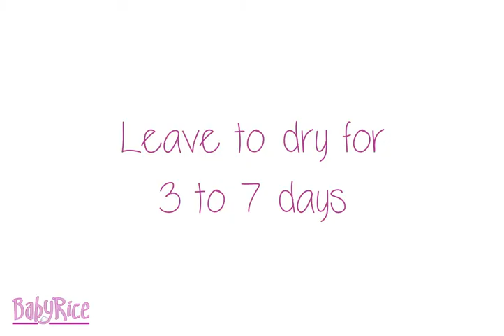How to Make Create a 3D Plaster Cast of a Dog Paw and Paint it Using Our Metallic Wax Finishing Kit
Create a unique keepsake of your beloved dog with a BabyRice paw casting kit. Each kit contains everything you need to create your pet's paw casts and paint them with a shimmer-tastic metallic finish. You can also use these kits to create a cast with you holding your furry friend's paw.

Create a unique keepsake of your four-legged friend with BabyRice's Premium Paw Casting Kit. Each kit contains everything you need to create 4 casts of a small dog or puppy (2 casts of a larger dog). You can also use this kit to create a cast with you holding your furry friend's paw.

If you would like to take create additional casts, why not check out our large paw casting kits.

3D casting produces amazing results and the effort is more than worth it, we promise! With the help of our instructions that come with the kit you will be able to produce a great paw cast, just like the photos show you here! Our paw print casting kits contain high-grade, colour changing (chromatic) alginate impression powder, which is totally safe for use on skin. The main ingredient of BabyRice alginate is seaweed! All of our alginate conforms to British Safety Standards (BS 4269 Pt.2:1991) and ISO 1563:1990.

Generally speaking, the alginate mould won't stick to your pet's fur, however, we do recommend lubricating the paw with a drop of olive oil, coconut oil or something similar. Ask any dog owner and they'll tell you that dogs think with their stomachs, so bear in mind that any lotion you use will probably be licked by your furry friend. Whatever you use make sure it's something safe for them to ingest.